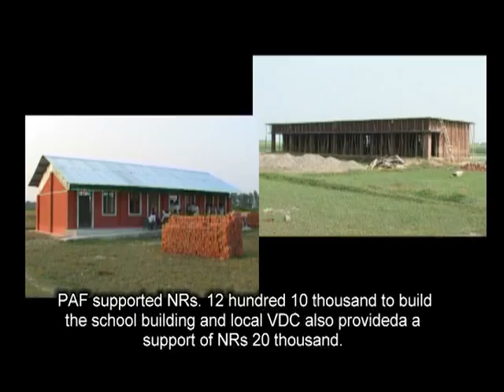Kapilvastu School Building - PAF Nepal